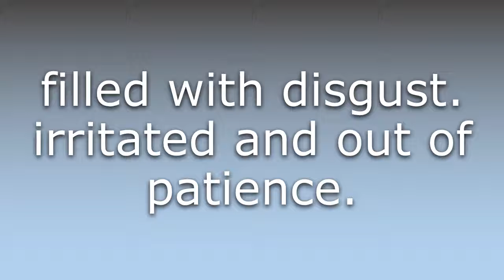What does Disgusted mean?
What does Disgusted mean in English? Learn the meaning of the word Disgusted! How to Pronounce Disgusted. Expand your vocabulary, learn words.